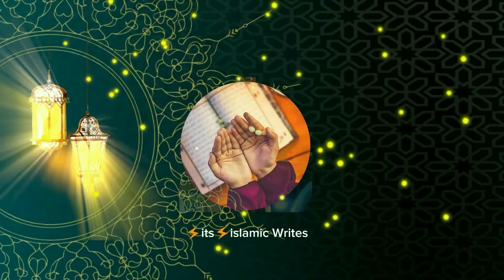Allah ki insan sa Mohabat [quran] motivasinal video [Dr Israr Ahmad]